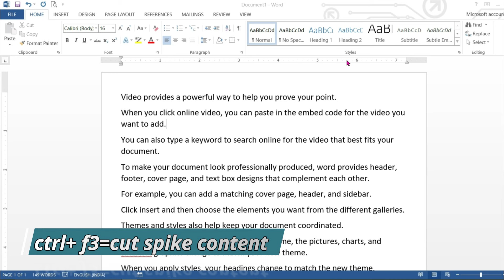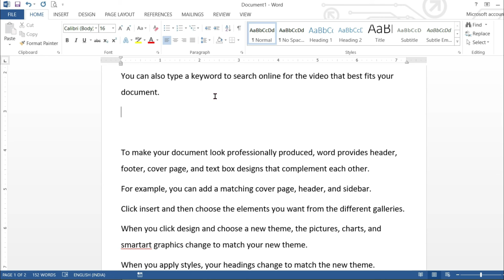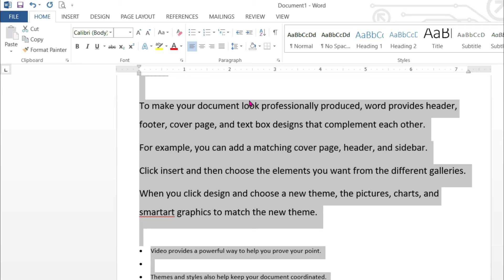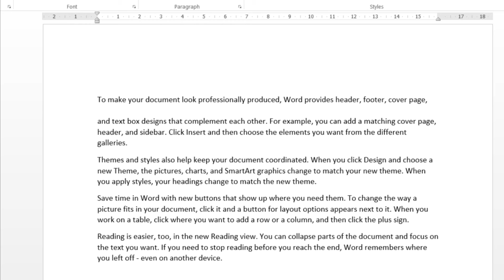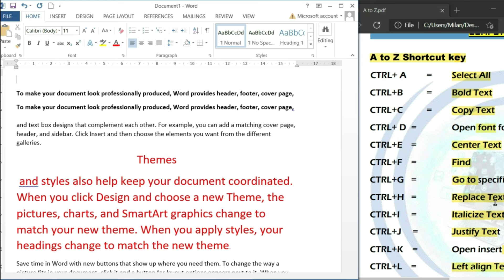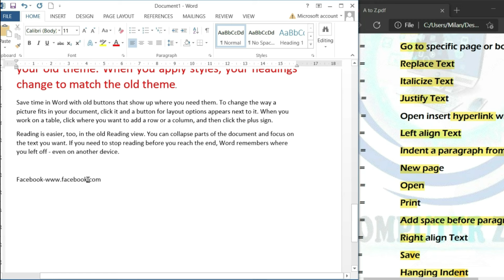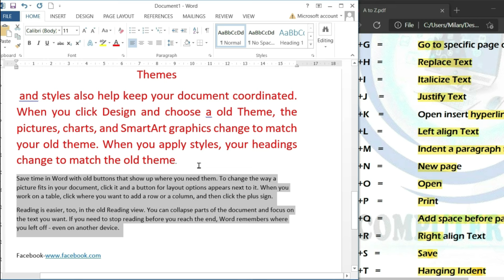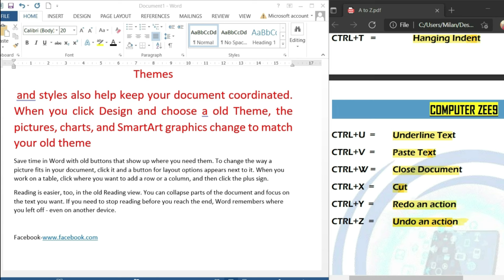MS Word All Shortcut Keys in Hindi || Microsoft Word All Shortcut Keys || Computers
Your Queries 👇👇
ms word shortcut keys
ms word all shortcut keys in hindi
ms word in hindi
word shortcuts in hindi
ms word shortcut key in hindi